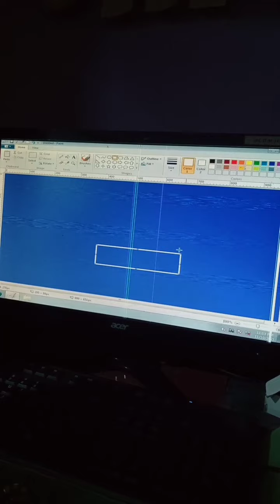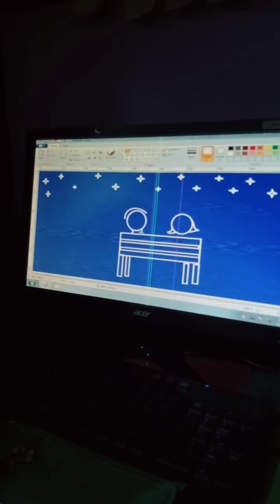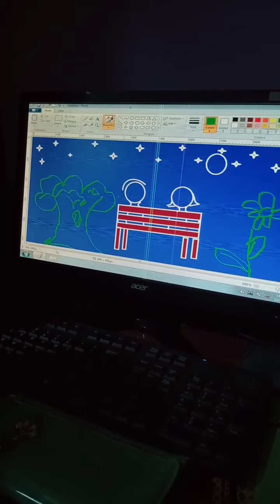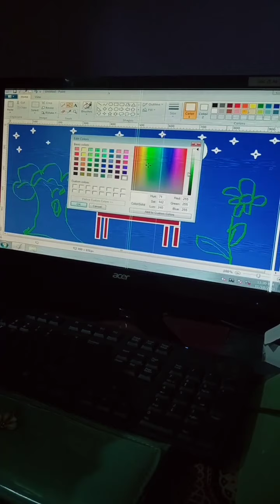Computer Painting Park